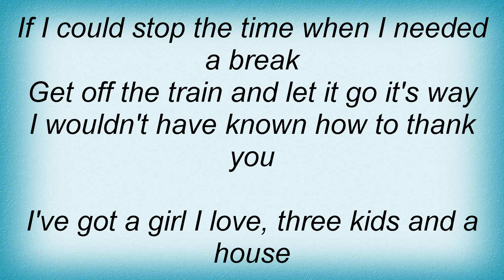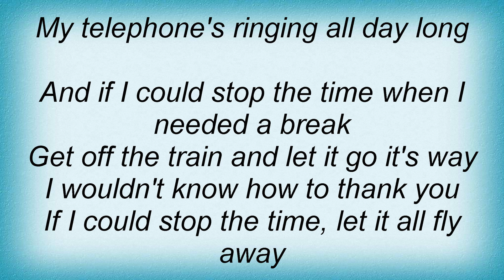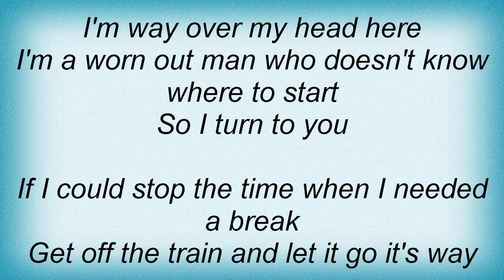Kurt Nilsen - Stop The Time Lyrics